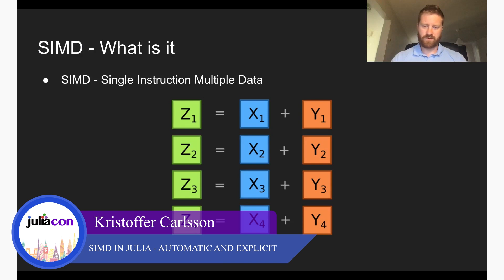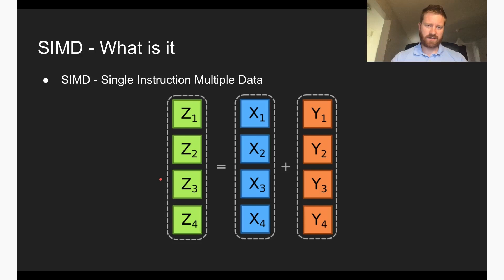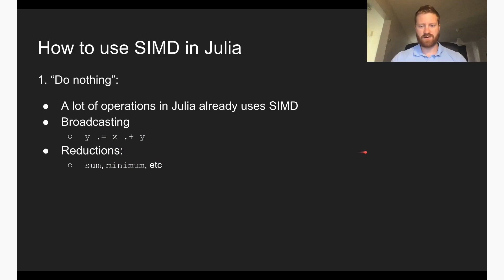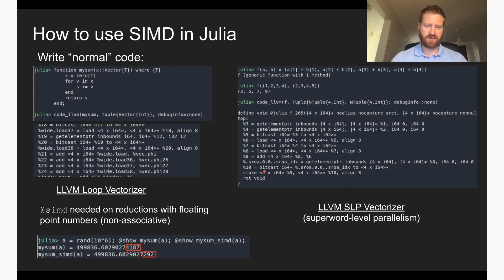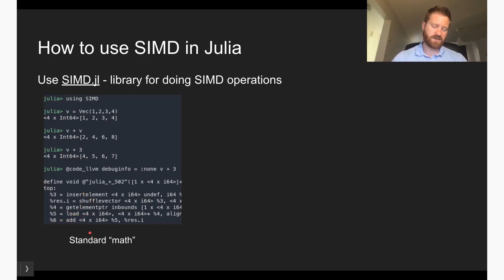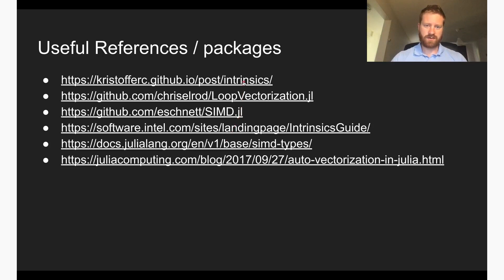JuliaCon 2020 | SIMD in Julia - Automatic and explicit | Kristoffer Carlsson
SIMD (Single Instruction, Multiple Data) is a term for when the processor executes the same operation (like addition) on multiple numbers (data) in one instruction. This can give significant speedups. Julia has many ways to take advantage of SIMD, sometimes it happens automatically, as an optimization, but it is also possible to manually write SIMD code.
This talk will give an overview of the different ways you can use SIMD in Julia.

SIMD (Single Instruction, Multiple Data) is a term for when the processor executes the same operation (like addition) on multiple numbers (data) in one instruction. Recent processor architectures come with the capability of running these SIMD instructions on even larger batches of data, making it more important to make sure that SIMD is used when possible, for best performance.

Fortunately, in many cases, Julia can automatically make code use SIMD. Often this comes from optimizations made by LLVM, the code generation library Julia uses. Some cases of this are in:

    Loops, where the LLVM Loop Vectorizer can identify patterns where the loop can be unrolled so that multiple iterations can be done When there is a reduction involved, like when summing the elements of an array, the @simd macro might be needed.
    Different patterns of scalar operations that can be combined into one SIMD instructions, like when adding two tuples. This is vectorized by the LLVM SLP (Superword-Level Parallelism) vectorizer.

There are however cases where auto-vectorization like above doesn’t happen. This can be when LLVM does not recognize the opportunity to use SIMD or when it isn’t valid to do so because it could change the result slightly. In cases like this, it is possible to:

    Use a “SIMD vector library” like SIMD.jl. This allows one to create a “SIMD Vector” that works similarly to a number but operations on it will work elementwise using SIMD instructions.
    Explicitly call machine instructions specific for a certain CPU architecture. This gives the most control but has the drawback of tying the code the CPU architecture, making it less generic.

This talk will show discuss and show examples of the above SIMD cases, giving insight into how to leverage SIMD for greater performance. Time Stamps:

00:00 Welcome!
00:10 Help us add time stamps or captions to this video! See the description for details.